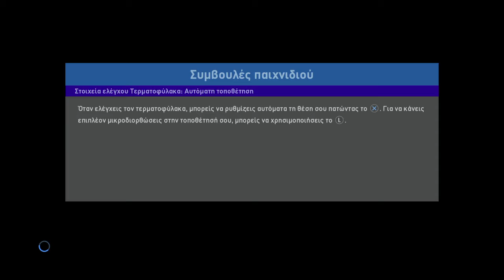PRO EVOLUTION SOCCER 2019_20200215183931